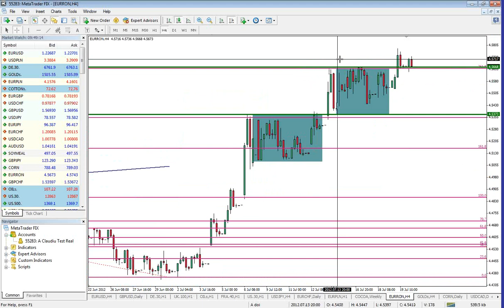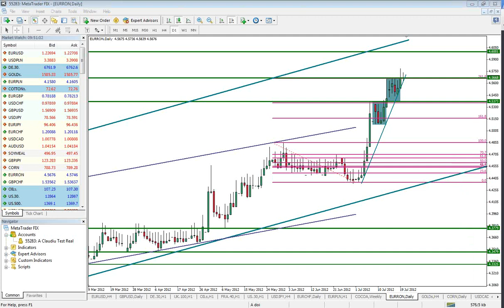Daily Briefing 20.07.2012